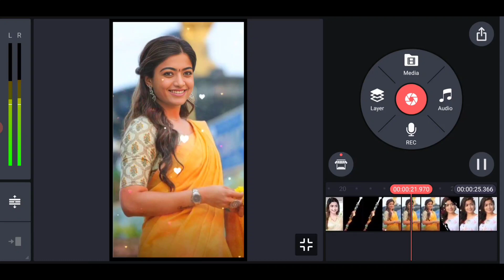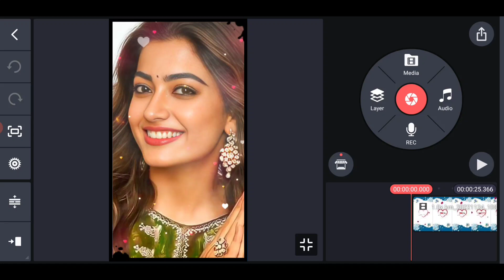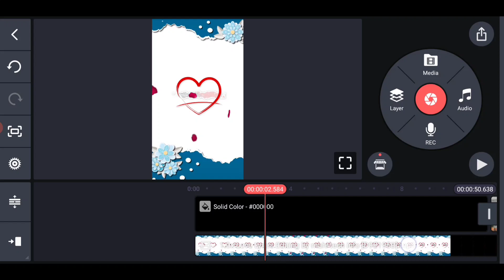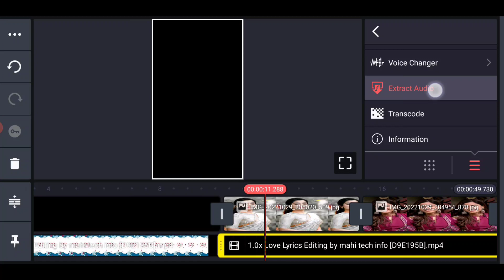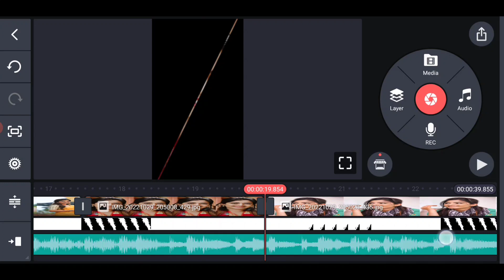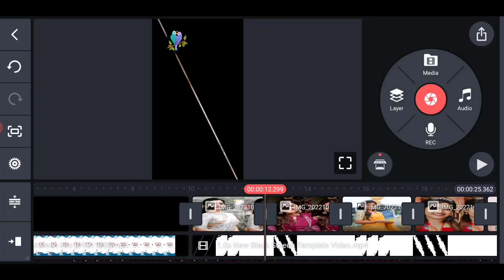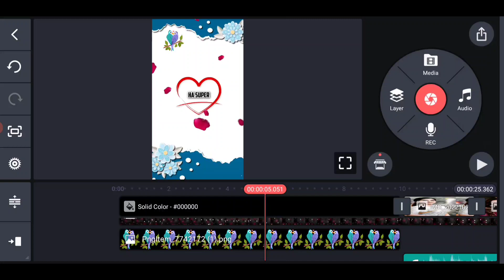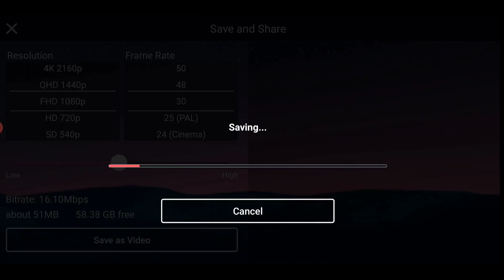New Style Trending Photo Reveal Video Editing in Kinemaster Telugu Revel Lyrical Whatsspp Editing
New Style Trending Photo Reveal Video Editing in Kinemaster Telugu Photo Revel Lyrical Whatsspp Editing